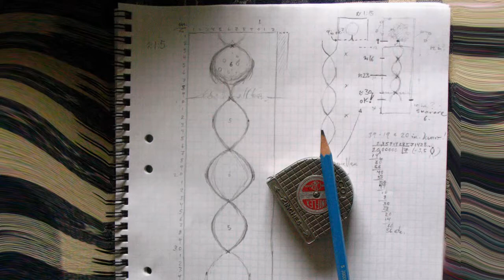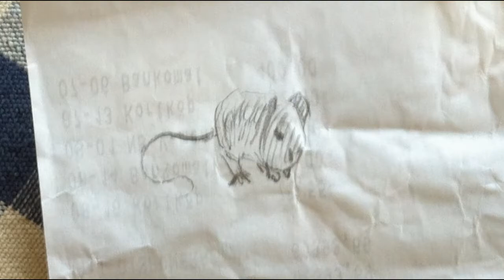DNA or the Tree of Life, Surreal Painting with Pachelbel's Canon in D.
Pachebel's Canon in D (my psychedelic version) accompanying my equally surreal toast to life and its juices with fish, birds, a hungry steamship and freshly evolved Homo Fraudiens in the trees. See also: paintstakingly.blogspot.com